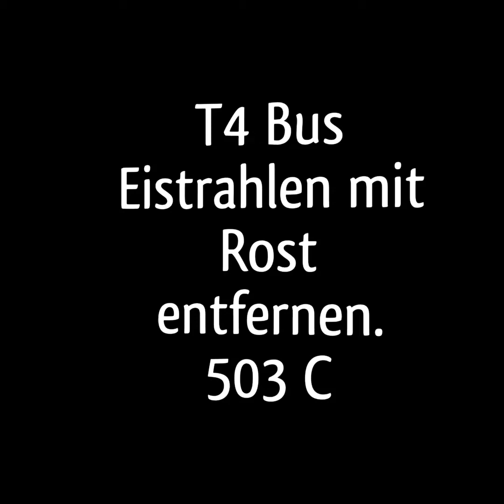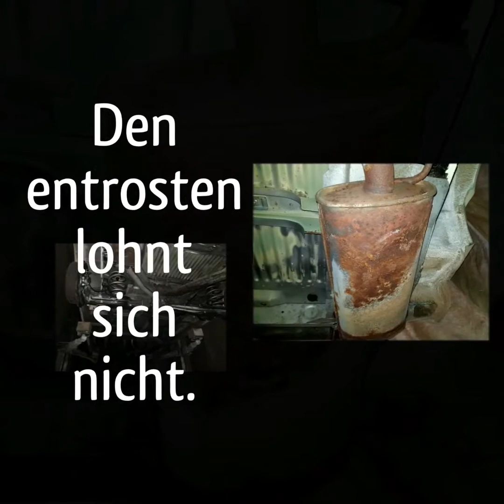T4 Bus Unterboden entrosten. Nr 503 C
Unterboden soll weit gehends entrostet werden.